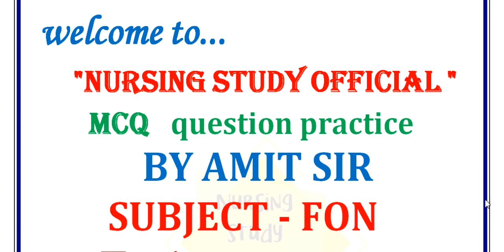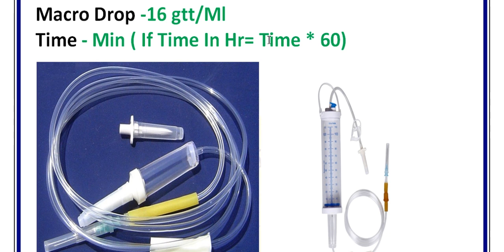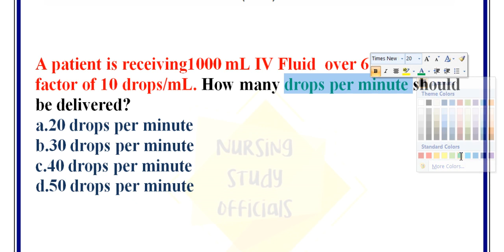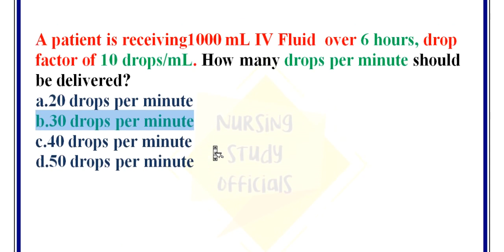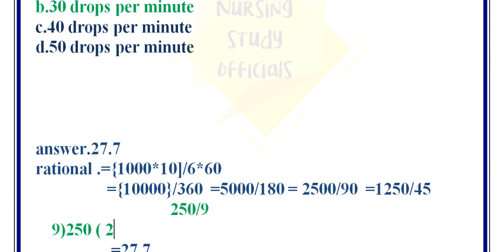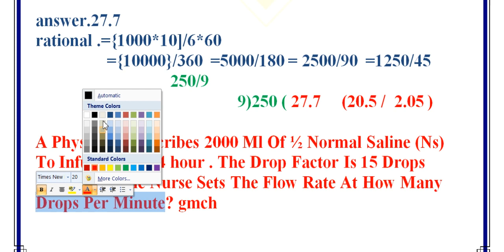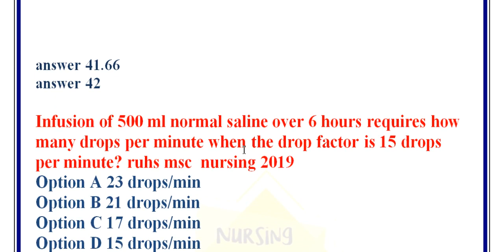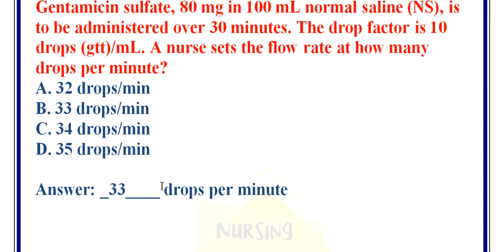flow rate, fon by amit sir @Nursingstudyofficials aiims norcet 22